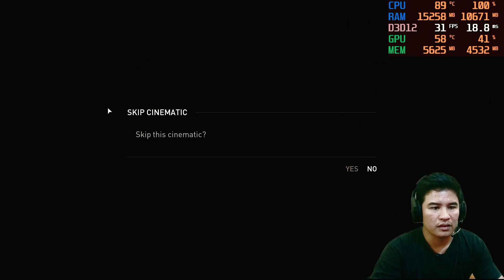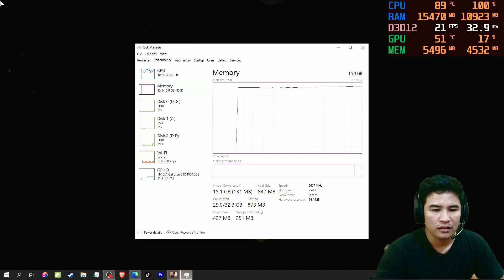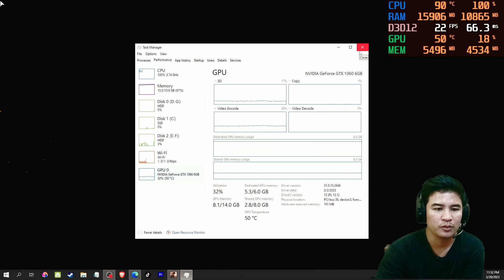THE LAST OF US test VGA GTX 1060 6GB & RYZEN 5 3500 X